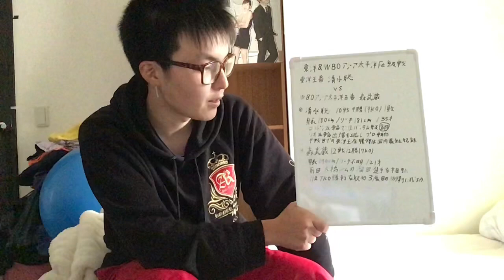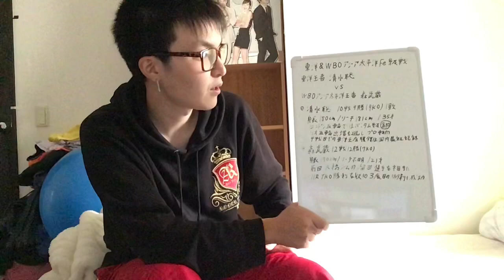東洋太平洋&WBOアジア太平洋王座統一戦「清水聡vs森武蔵」の勝敗予想！ [ボクシング 井上尚弥 naoya inoue ドネア ウバーリ Nonito donaire oubaali 赤穂亮]